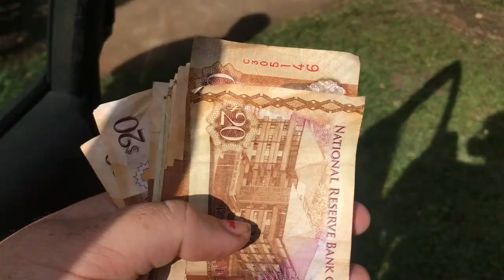Family Fueds, On my own in Tonga 🇹🇴